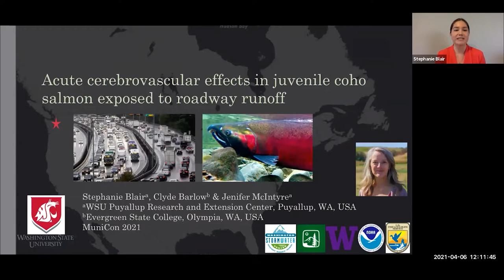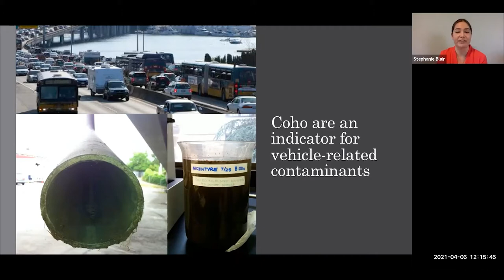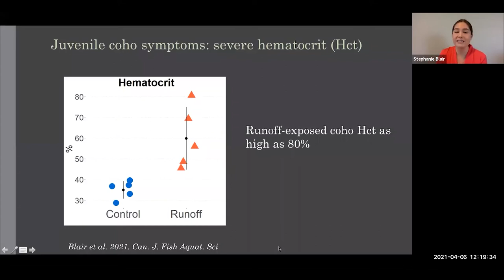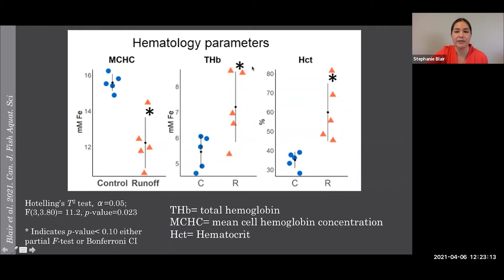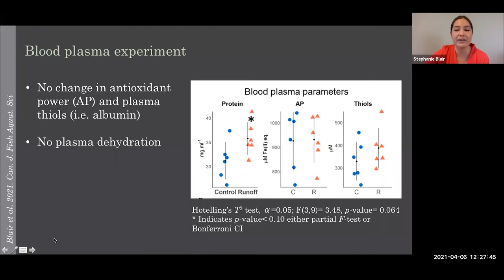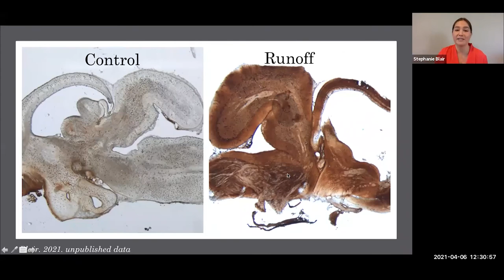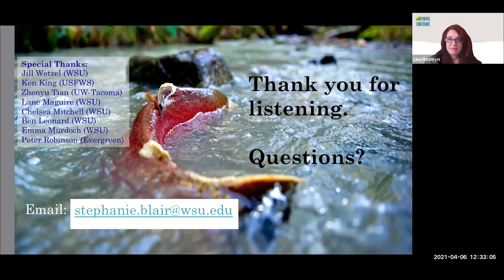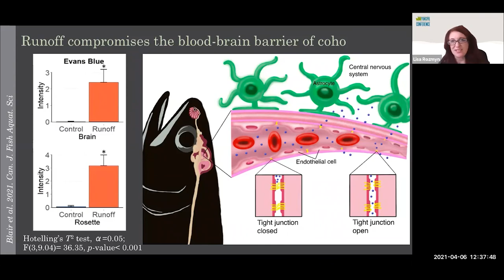Acute cerebrovascular effects in juvenile coho salmon exposed to roadway runoff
Municon 2021: Day 2, Track 1

Stephanie Blair, Washington State University

Juvenile and adult coho exposed to roadway runoff display symptoms of cardiorespiratory distress and acute
moratlity after 5-7 hours of exposure. Blood chemistry and vascular perfusion studies reveal that blood vessels
 of coho become ‘leaky’ due to runoff exposure, leading to disruption of the blood-brain barrier. These results
improve our understanding of how stormwater contaminants affect coho salmon, which will improve our
ability to test the effectiveness of stormwater remediation strategies.